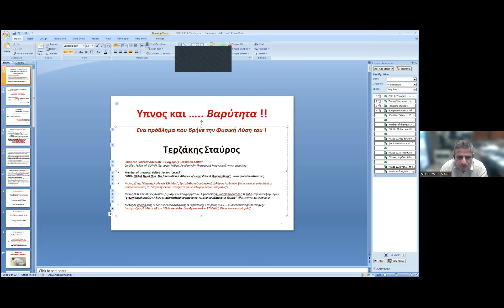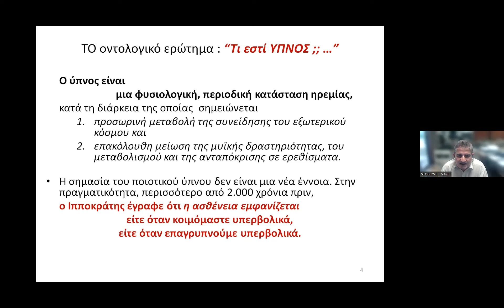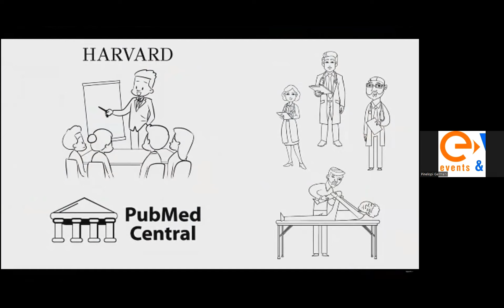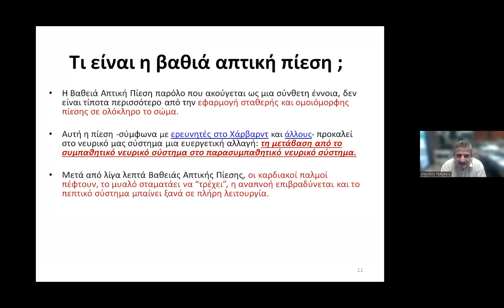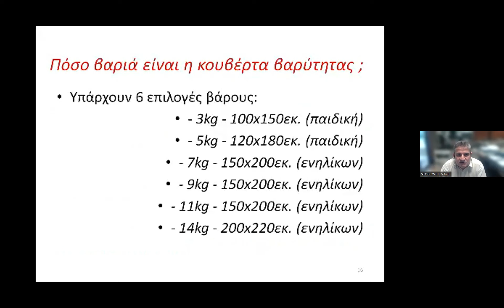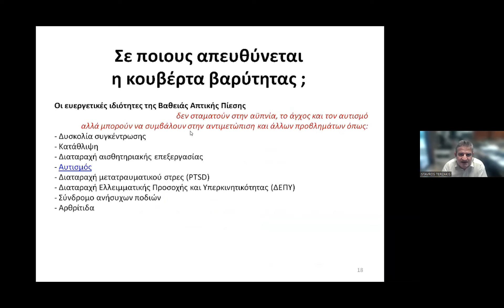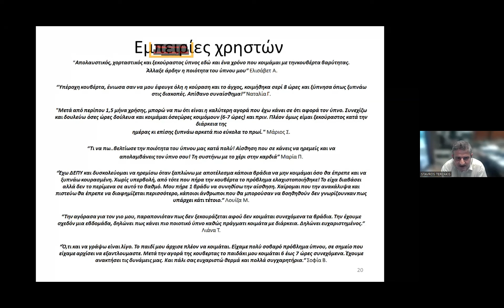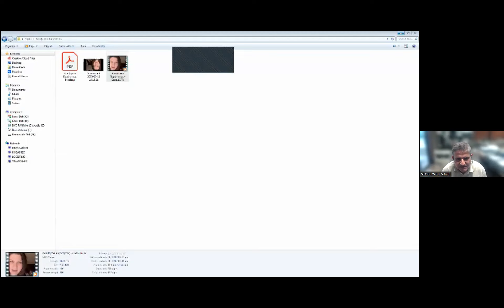33. ΤΕΡΖΑΚΗΣ Σ. - ΥΠΝΟΣ ΚΑΙ ΒΑΡΥΤΗΤΑ